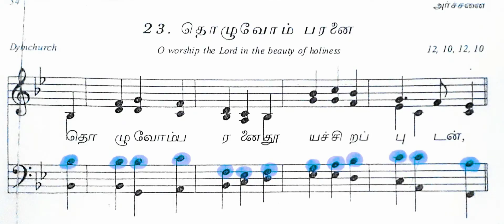தொழுவோம் பரனை - TENOR - Honey Beautlyn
I am Honey Beautlyn. I love Hymns. I want to promote Hymns and build part singing skills. The main purpose of my channel is to help everyone to Learn four parts for Hymns